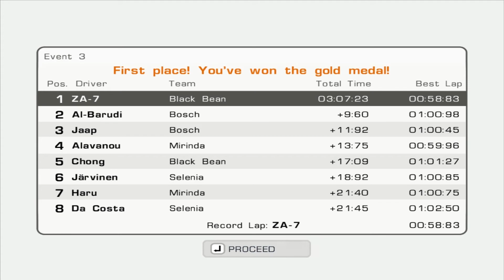Evolution GT: Career mode #29 (Volkswagen Golf GTI 2.0 FSI / Corse) Pro season